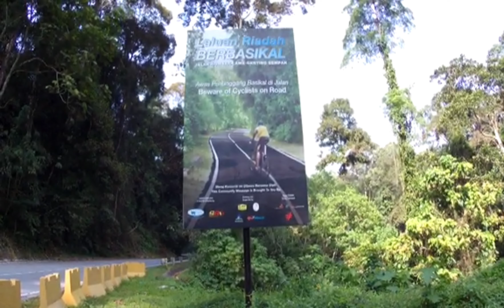Suasana Kampung di KL - 31/01/2021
Hai guys, just a short video during weekends.